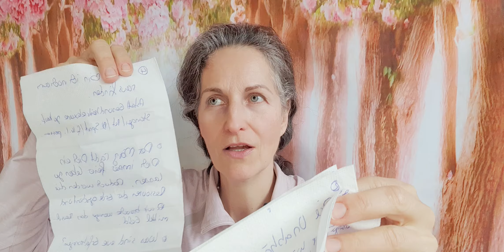➡️ Option Erblinden? Glaskörper Abhebung bei mir festgestellt... Lichtkörper Symptom? Vollmond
❤️Zum heutigen sehr speziellen Vollmond, kommt ein anderes Video von mir.

Sehr persönliche Einblicke was diese Woche passiert ist.
Es war unerwartet und ich durfte neue Einblicke erhalten in meine Diagnose "Glaskörper Abhebung" und was das bedeutet.

💎In Liebe Nancy Holten

➡️ Im Video erwähnt Olivier Bieli, der die Demo "Für eine Baslerfasnacht ohne Tierleid" organisierte. Da  waren wir auch in den aktuellen News. es ist der zweite Beitrag und man sieht mich im Hintergrund:

➡️Nächster LIVE EVENT mit NANCY HOLTEN (2 Tage vor meinem 50. Geburtstag):
LICHTKREIS: Sonntag, 3. März 2024 im Aargau in der Schweiz.
Es gibt auch einen tollen Brunch dazu.
Infos & Anmeldung auf Telegram
Solltest Du kein Telegram haben, so schreibe mir eine PN auf Insta, oder FB.
❤️Momentane Postadresse in der Schweiz😍:
Nancy Holten, Bleumattstrasse 1, CH 5073 Gipf-Oberfrick

Vielen Dank für Deinen Energie-Ausgleich

Nancy Holten
Migros Bank, CH-5070 Frick
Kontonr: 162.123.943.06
IBAN:

Die BIC, oder der SWIFT-CODE:
MIGRCHZZ80A

🙏Nancy's ENERGIE KARTEN für jeden Tag:
"CALL OF OUR COSMIC ROOTS"

🌊NEUE ERNTE:
Hier ist mein geliebtes Plankton (Algen), welches ich täglich verwende um meinen Lichtkörperprozess in meinem irdischen Körper zu unterstützen.
Ich nehme morgens die Kapseln, mittags das Pulver in den Smoothie...Jamjam🌞
❤️ Gerne liebe Grüsse an Dino von mir bei einer Bestellung.